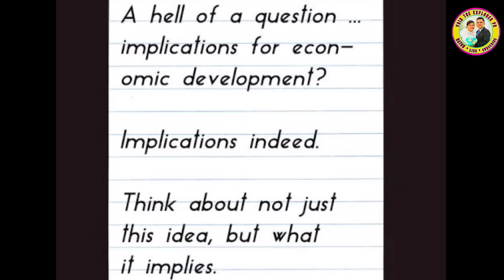SEKYU.NAKAPULOT NG PIRASONG PAPEL SA SAHIG.LUMAKI ANG KANYANG MATA SA NABASA.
Babaeng simula pagkabata ay hindi nakaligtas sa panghahamak ng mga kasamahan nya. Di nya lubos akalain na magnabago ang buhay nya sa isang pirasong papel na kanyang mapupulot.